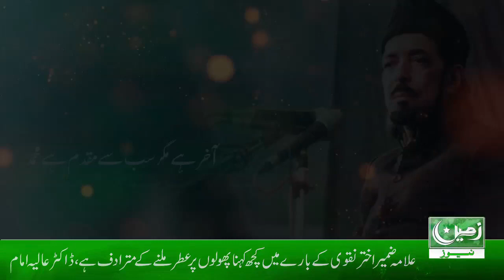Condolence Reference Held For Allama Syed Zameer Akhter Naqvi by Arts Council Karachi & Zameen News.